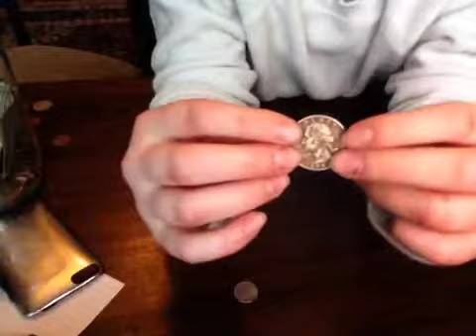Coin trick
A coin trick